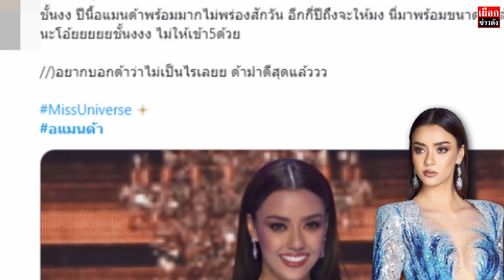ไม่ได้มง เลยงงกันใหญ่ ถกกันสนั่น 'อเเมนด้า' หลุดเข้ารอบ 5 คนได้ยังไง สวย ทำดีมาตลอด